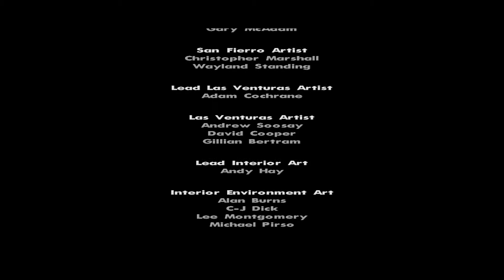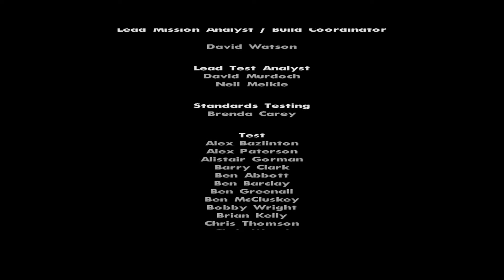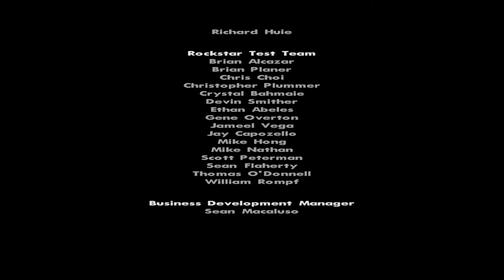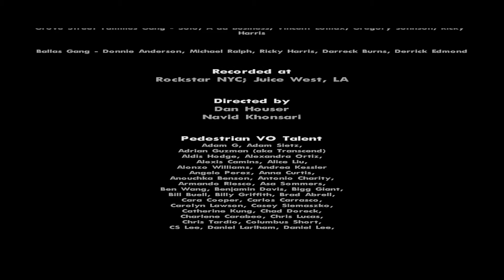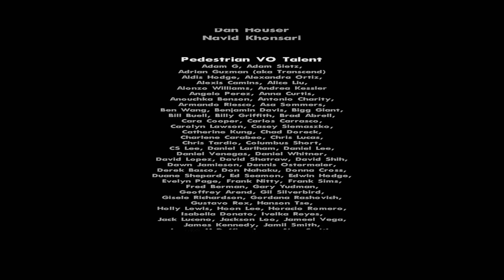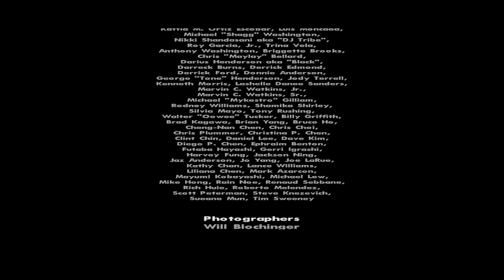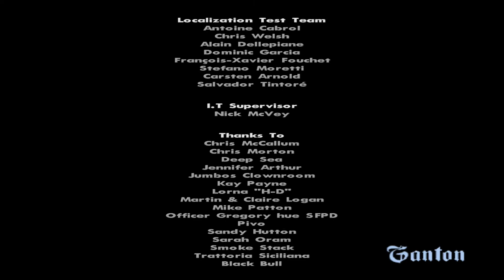[HD] GTA San Andreas PC Gameplay Part 9 [PC Gameplay Walkthrough][No Commentary]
Part 9 of the GTA San Andreas PC Gameplay Walkthrough